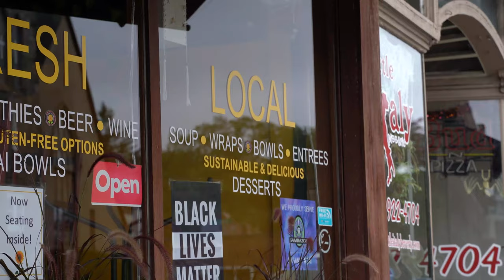Living the Dream: Beverly, MA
Wondering what it's like to live in Beverly, MA? Nest | Syndi Zaiger Group presents some of our favorite parts of this city and its many facets - from a bustling downtown, lovely beaches, and everything in between - located in the North Shore of Massachusetts. We know because we live here!